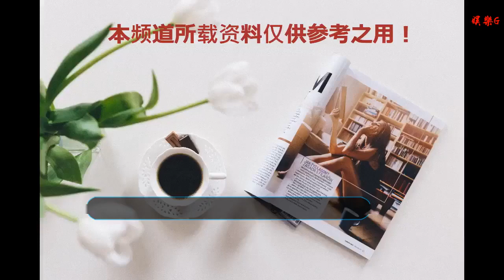趙麗穎是劇組吃貨，小公爺戲里戲外都聽話，馮紹峰更想在家陪老婆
谢谢！

      原標題：趙麗穎是劇組吃貨，小公爺戲里戲外都聽話，馮紹峰更想在家陪老婆
            說起現在最火的電視劇，一定少不了《知否知否》，戲里的劇情是越來越精彩，戲外各位演員們也是受到了觀眾一致的認可和喜愛。劇中的三大主演明蘭（趙麗穎飾演），顧二叔（馮紹峰飾演），小公爺（朱一龍飾演）更是輪番上熱搜，看劇組演員的花絮和采訪，小池真的覺得每個演員和角色真的是完美契合。首先是女主角趙麗穎，她是劇組公認的吃貨擔當。同劇組的演員說起趙麗穎，印象最深的就是一直在吃東西，連道具老師都要時刻防止趙麗穎貪吃。

演員們每次對戲的空檔，趙麗穎總是一手拿劇本，一手端著自己的小零食。這種愛吃的屬性正好符合小說中女主角的設定，小池記得在原小說的描寫中中，明蘭就是圓圓的包子臉，而且對美食無法抵御，所以說難怪制片人看完小說后，第一個想到的女演員就是趙麗穎。從目前電視劇播出的效果來看，趙麗穎無論是形象還是演技上，都很好的演出了明蘭的狀態。最后插一句題外話，恭喜趙麗穎即將當媽媽了！

第二個說說讓人心疼的小公爺，相信電視劇播到現在，沒有幾個人不喜歡小公爺的吧。因為高度還原小公爺這一角色，朱一龍成為女孩們心中“共同的初戀”。不過我們都知道最后小公爺是痛失所愛的，朱一龍自己總結說是，齊衡顧忌的東西太多了，他放不下父母責任這些束縛。不過馮紹峰可不是這樣認為的，在他看來齊衡太聽家里的話了，最后還補了一句，朱一龍確實戲里戲外都是個聽話的乖孩子。

說朱一龍聽話這個事情，趙麗穎也有故事要講，電視劇剛開始拍攝的時候，天氣還比較熱，朱一龍就買了一個特別好用的電扇，趙麗穎看中了，就借過去用，一直到戲都殺青了，電扇還在趙麗穎那里。還有一次是趙麗穎開玩笑讓朱一龍扇風，還說不要停下來呀，結果趙麗穎故意逗朱一龍玩，朱一龍就真的一直扇風沒有停下來。而且小池以前看過一個采訪，做演員也是朱一龍為了圓媽媽的演員夢。

性格一直不太外向的他在高三時突擊學了兩個月劍道，就去參加藝術考試了，最后冥冥中劇走上了演員這條路。所以說無論是拍戲還是生活，朱一龍都是“聽媽媽的話”的好孩子啊！最后說說事業生活兩得意的馮紹峰，馮紹峰說趙麗穎是他的小狐貍，很可愛很聰明。雖然在劇中顧廷燁是設計才娶到了明蘭，但是劇中還是有很多甜蜜戲的。尤其是婚后的戲份，顧二叔和明蘭還是還是會好好秀一把恩愛的。

不知道是不是受趙麗穎的影響，整個采訪過程中馮紹峰說話都有點趙麗穎的影子，全程也都是笑呵呵的樣子。馮紹峰自己也承認，他是劇組的搞笑擔當，不管什么時候，他幾乎都是滿面微笑。如果說用一個詞語形容劇中顧廷燁，明蘭和齊衡的關系，馮紹峰說他們是遠方親戚吧！好吧，這么說好像也說得通！趙麗穎懷孕了大家都知道，新劇還在宣傳期，馮紹峰不得不外出工作，當記者問他現階段有什么心愿時，馮紹峰說，想分身在家陪老婆。

記者問現在的生活是不是很幸福。年過40的二叔笑得都不好意思了，一個勁說現在挺好的，有自己的家庭了，然后也有想保護的家人，有一種歸屬感。從來不秀恩愛的趙麗穎，在馮紹峰參加跨年晚會唱完歌后，罕見發文“二叔緊張又可愛”。隨后馮紹峰回復“感覺你比二叔還緊張”。雖是簡單的文字互動，但他們的甜蜜在字里行間表露無遺。2019年對于馮紹峰和趙麗穎來說，是由愛情走向婚姻的開始，就請他們一直這么幸福下去吧！至于落單的小公爺，還是交給廣大迷妹們來守護吧！